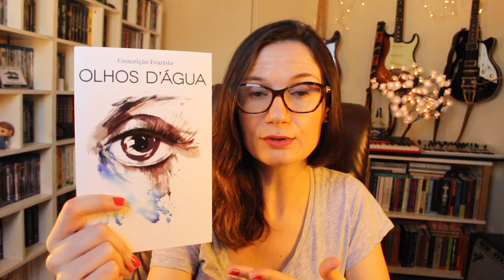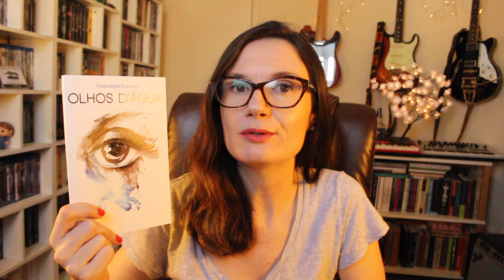Olhos d'água (Conceição Evaristo) | VESTIBULAR | Tatiana Feltrin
Olhos d'água, de Conceição Evaristo
Onde encontrar o livro

*** Minha lista de desejados da Amazon (wishlist):